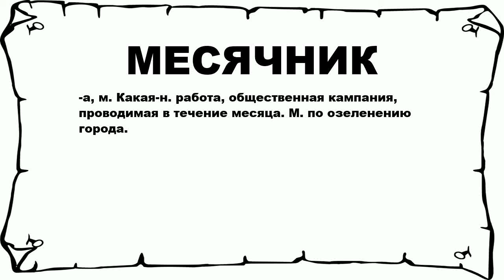МЕСЯЧНИК - что это такое? значение и описание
Хочешь знать что значит МЕСЯЧНИК? тогда слушай до конца. n n -а, м. Какая-н. работа, общественная кампания, проводимая в течение месяца. М. по озеленению города. n n Больше слов